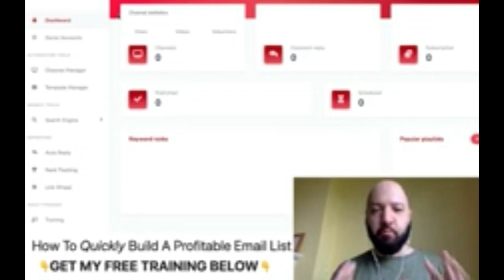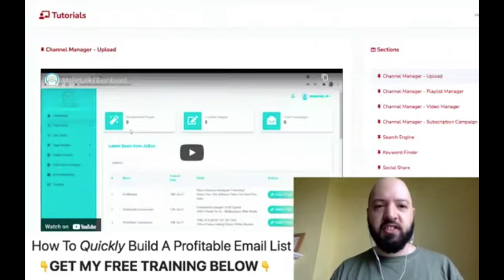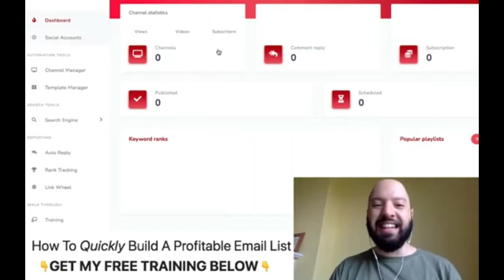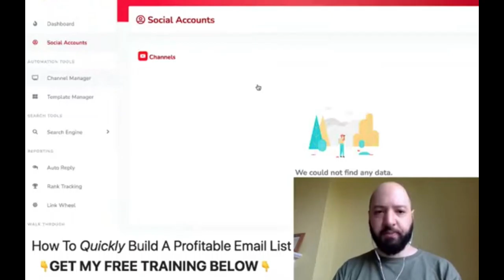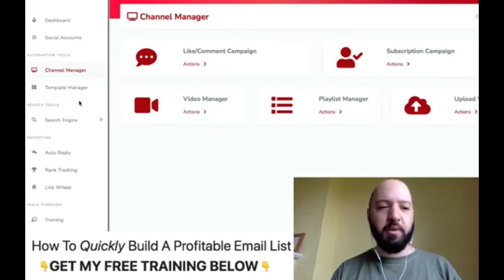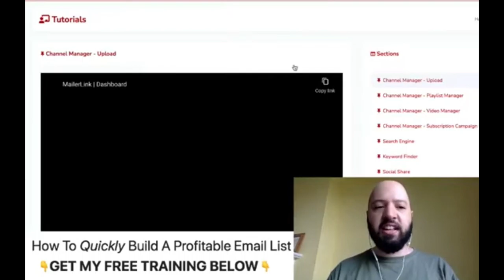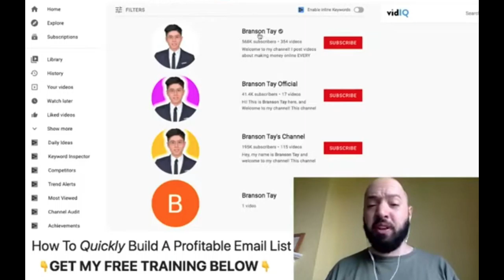REVIEW JOHNNY ROSE